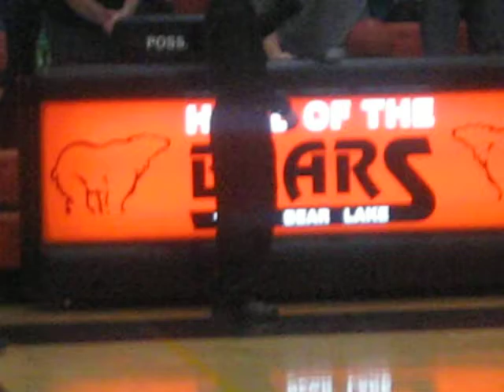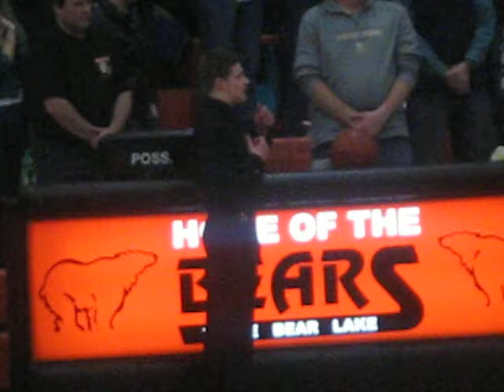tony armstrong sings Anthem